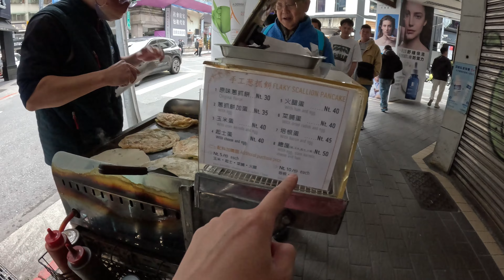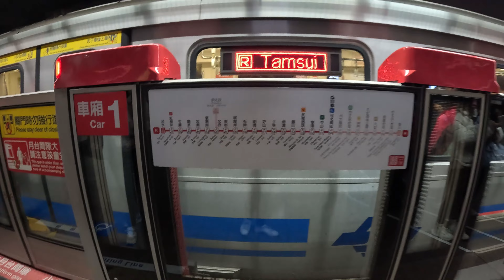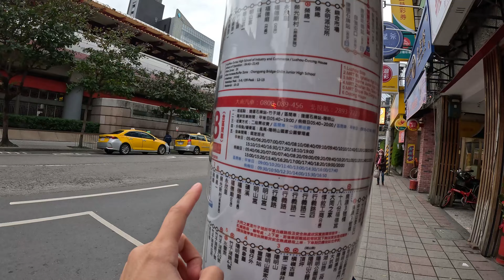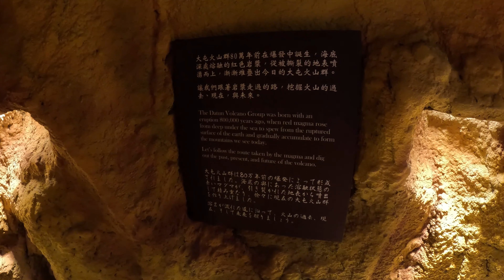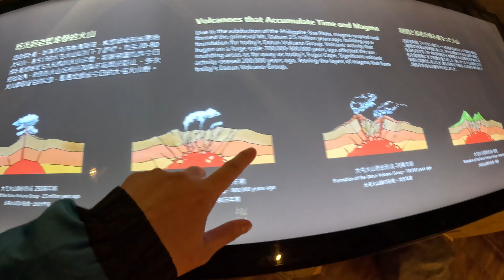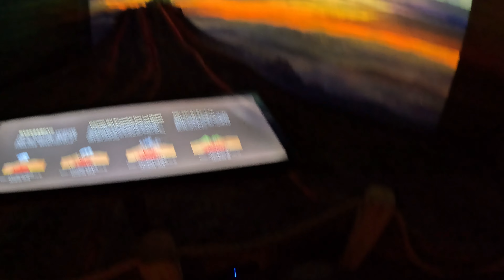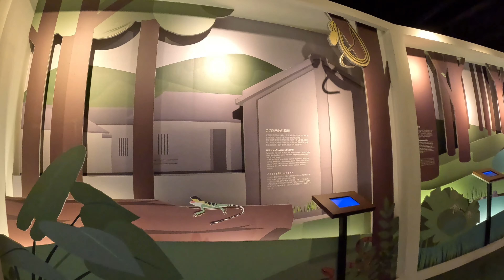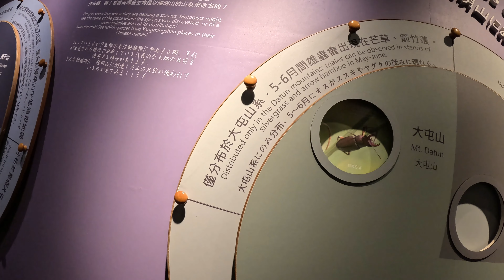STUNNING Hike at Taipei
In this video, we take a walking tour around one of the most interesting national parks in Taipei, Taiwan. This place offers a wide range of attractions from flower gardens, local vegetables, nice walking trails and nice lookout points.

I'd love to know your opinion about what you think of the place as I thought it was amazing!

Timecodes

0:00 – Intro
0:36 – Taiwanese Pancake (Breakfast)
4:46 – Train Station
5:11 – Bus Station
5:40 – Walk around National Park
7:10 - Farm Gardens
14:18- Bamboo Lake
18:42 – Yangmingshan National Park Tourist Information Centre
20:24 - Volcano Eruption demonstration
23:41- Walk around Information Centre
29:29- Ginger Tea
31:20- Beautiful Trees
33:20 - Flower Clock

Song: Luke Bergs & LiQWYD - Good Vibes
Video Link:

 • Luke Bergs & LiQWYD - Good Vibes (Vlo...